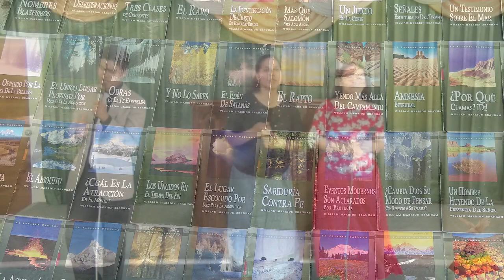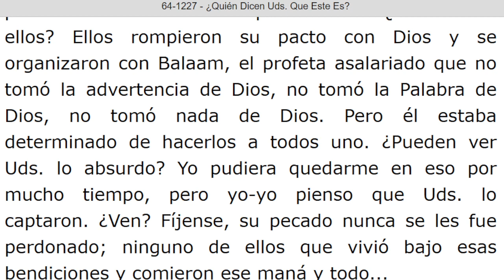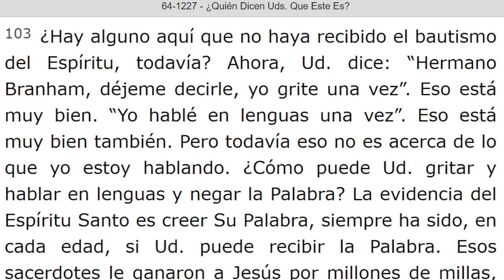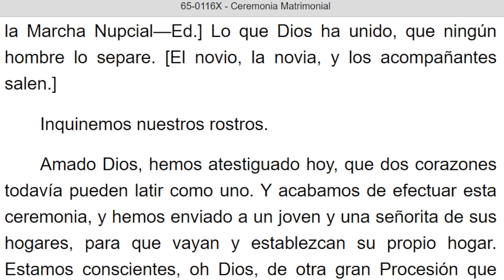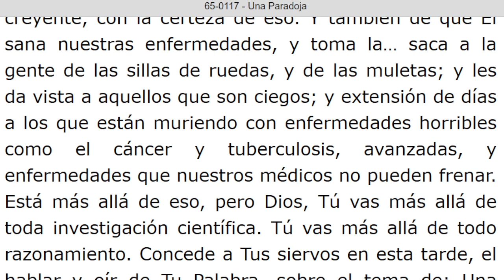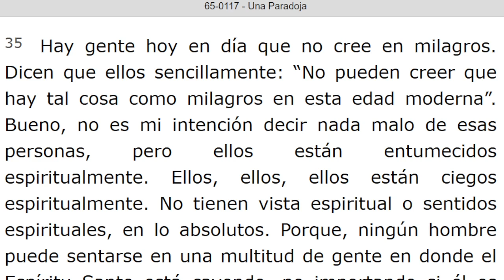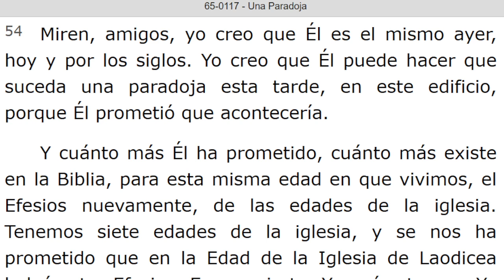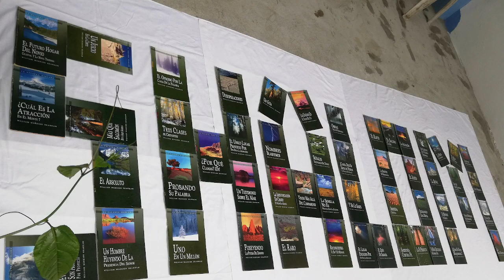LECTURA DE LOS MENSAJES DEL PROFETA !!ELIAS!! WILLIAN MARRION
J e r e m i a s   50:
28. VOZ DE LOS QUE HUYEN  y ESCAPAN DE LA TIERRA  DE BABILONIA, PARA DAR EN SION LAS NUEVAS DE LA  RETRIBUCIÓN DE JEHOVÁ NUESTRO DIOS, DE LA VENGANZA DE SU TEMPLO.

=== INICIA: ¿QUIEN DICEN UDS. QUE ESTE ES? - 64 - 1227... Párrafo: 81...TERMINA Párrafo: 114...

=== INICIA: CEREMONIA MATRIMONIAL - 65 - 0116X...TERMINA Párrafo: 06.

=== INICIA: UNA PARADOJA - 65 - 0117...TERMINA Párrafo: 62...